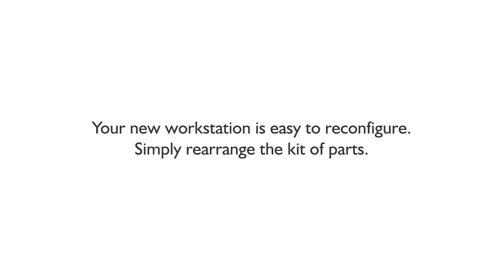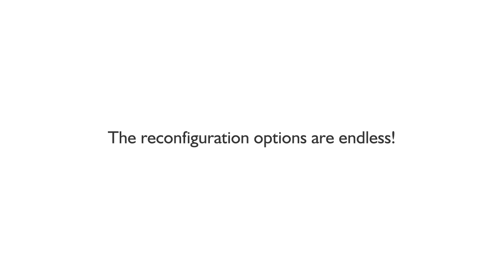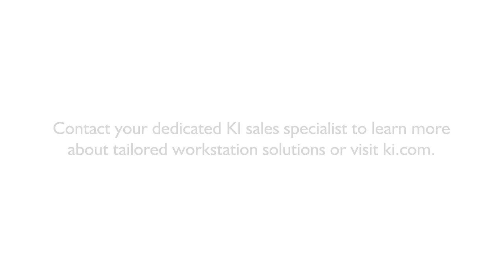KI Reconfigurable Workstation Solutions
KI offers endless options for tailored or personalized workstation solutions. This video shows a tailored workstation featuring a simple kit of parts, including custom "fence" and panel components as well as an adjustable-height work table with custom screens. The kit of parts also includes a side table, pedestal storage, an optional storage tower and optional lateral files. All components are movable, which makes reconfiguration simple yet extremely effective and endlessly versatile. The options are limited only by the imagination!